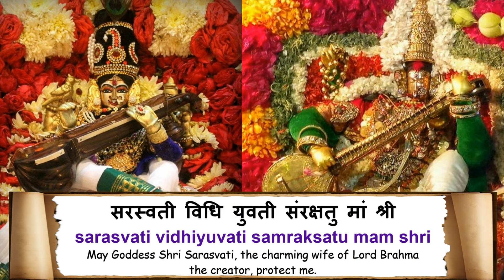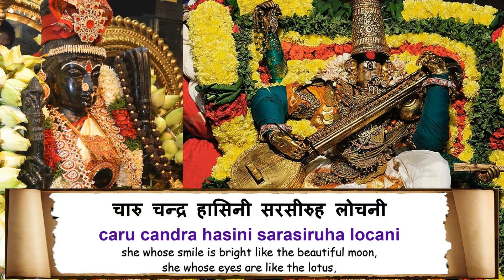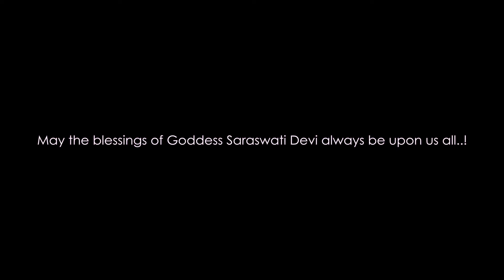Saraswathi Vidhiyuvathi with lyrics and meaning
Ragam: Hindolam
Talam:  Rupakam
Composer: Muthuswami Dikshitar

Pallavi
Saraswathi Vidhiyuvathi Samrakshhatu Mam Shri

Charanam
Murali Vinagana Vinodhini Samvedini Charu Chandra Hasini
Saraseeruha Lochani Murari Guruguha Modhini
Shabdarthaswarupini Hamsini Brahmani Araktavarna Rupini